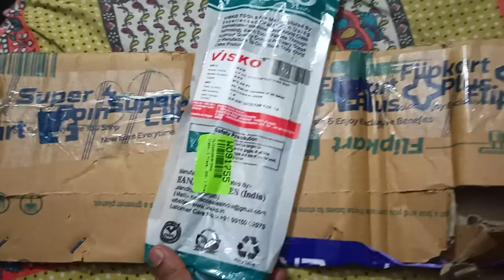VISKO SLIP JOINT WATER PUMP PLIER || VISCO VISKO PLIER UNBOXING FROM FLIPKART || VISKO TOOLS REVIEW